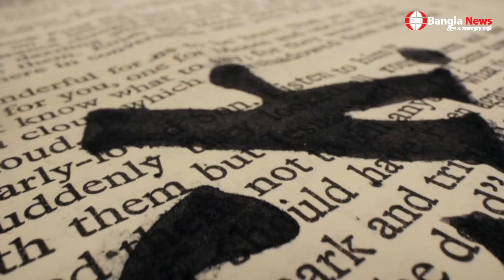কেন আমাদের সমাজে এতো আত্মহত্যা বেড়ে গেলো | শিক্ষার্থীদের আত্নহত্যা | Online Bangla News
দেশে উদ্বেগ জনক ভাবে বাড়ছে শিক্ষার্থীদের আত্নহত্যা হার | শিক্ষার্থীদের আত্নহত্যা

On Demand..!

Online Bangla News is the greatest source of reliable online news. It is one of the best content-rich YouTube Channel in Bangladesh. We always try to find out current news from authentic sources. Our team is always ready to present any content with proper evidence.